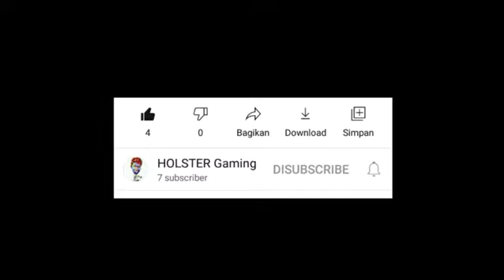Top Global Ling plays with Granger/ Look at her game..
Hello everyone..
This channel discusses tutorials on playing
mobile legends from the world's top players,
world ranking games.
more regularly benefit from providing videos
about the game play hero mobile legends
from all the world's top players